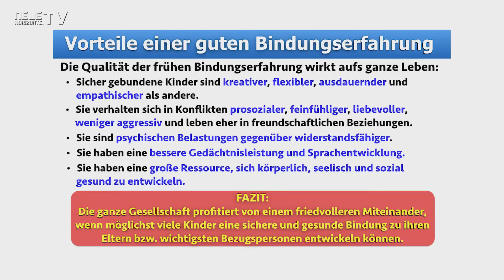Die vielen Vorteile einer guten Bindungserfahrung für Kinder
Erfahre mehr über die vielen Vorteile eines Bindungserlebnisses für Kinder und wie es soziale Fähigkeiten und emotionale Intelligenz fördern kann. Entdecke die vielen Vorteile einer guten Bindungserfahrung für ein Kind, das für die Welt vorbereitet ist.